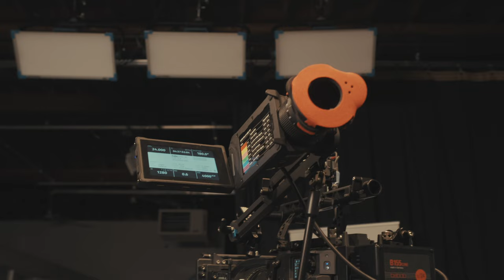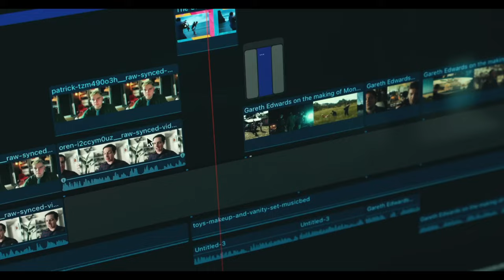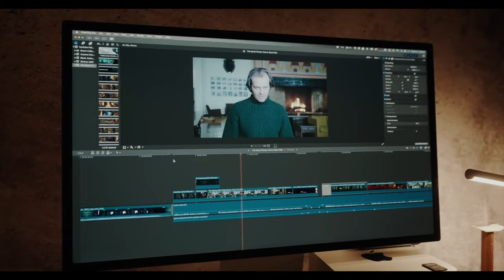Talking about movies with ARRI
I recently visited ARRI's creative studio in Toronto to talk about movies, cameras, and filmmaking. Enjoy our extended conversation. We talk about the new Alexa 35,

Thanks again to Francois and ARRI for having me!

Cam op: Lee Zavitz

Godox Tube Light
SONY A7iv
Fuji X100
Lumix S5
35mm F1.8 Lens
Voiceover Mic
Dialogue Mic